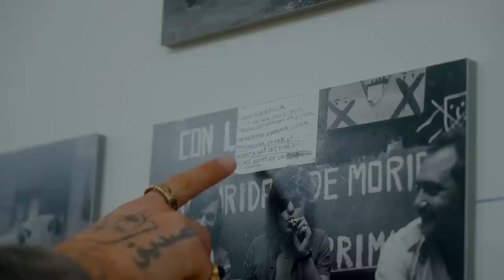Héctor Bellerín: 24 horas en Madrid con el defensa del Betis | GQ España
Héctor Bellerín es, seguramente, el jugador más atípico e interesante del planeta fútbol. Utiliza su imagen pública para señalar problemas como el del cambio climático, las guerras olvidadas del mundo o para promover el veganismo: temas que también aparecen cuando pasamos un día con él en Madrid (a donde acudió para recibir uno de los Premios GQ a los Hombres del año 2022, y donde dio un discurso de agradecimiento, crítico con el Mundial de Catar, que ha levantado pasiones – y ampollas – en toda España). De una exposición en Vallecas a la alfombra roja de GQ, así es pasar un día entero con Bellerín.

Bellerín viste sudadera Boltad, pantalón Fred Perry, calzado Birkenstock y pendiente Biis (look 1); bolso Telfar, chaqueta Burberry, camisa y bandana vintage, jeans Levi’s, calzado Dr Martens y pendiente Biis.

Dirigido por: Ismael G. Nicolás y Julia R. de Haro
Producción: 4 en Raya Producciones y Asha Martínez
Dirección de fotografía: Marta Berzal
Operador de cámara: Tomás Parra
Gaffer: Joseba Andión
Sonido: Julián Vaquera
Runner: Juan Carlos Toledo
Maquillaje y peluquería: Gema Bajo
Estilismo: Adrián Guillén
Edición y etalonaje: Marta Berzal
Supervisión de postproducción: Ismael G. Nicolás
Talent manager: Loreto Quintanilla